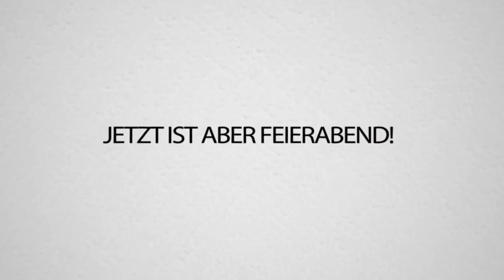11 091m ÜBER der FORTNITE MAP fliegen mit diesem EINFACHEN TRICK!